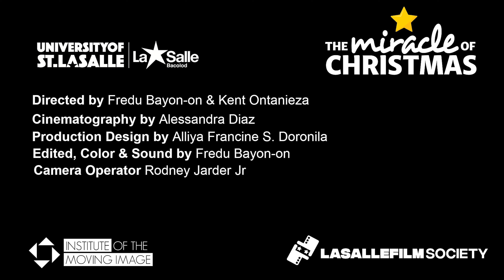The Miracle of Christmas: The True Meaning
The Miracle of Christmas:
The True Meaning
How do we prepare to celebrate the birthday of our Lord Jesus Christ?
Is it by cooking a sumptuous meal for Noche Buena? Buying and wrapping gifts? Planning parties and games for reunions and gatherings here and there?
In the words of our Founder, St. John Baptist de La Salle, “Because we know that Jesus Christ is going to come into us today and we recognize him for what he is, let us prepare for him a  dwelling place worthy of him. Let us dispose our hearts to receive him in such a way that he may be pleased to make his home there.”
More than the food, gifts, parties and games, the true meaning of Christmas is welcoming the Christ Jesus in our hearts and allowing Him to live there forever.